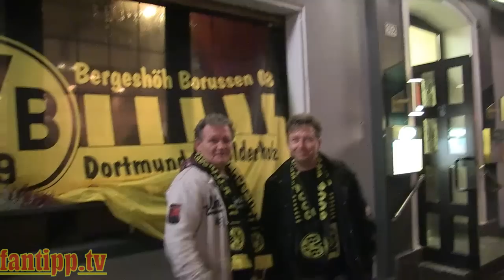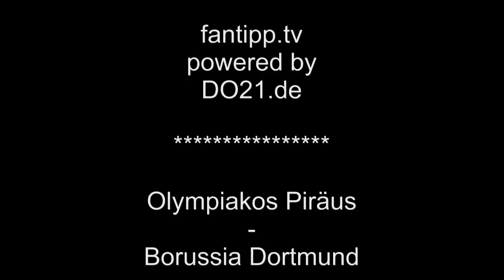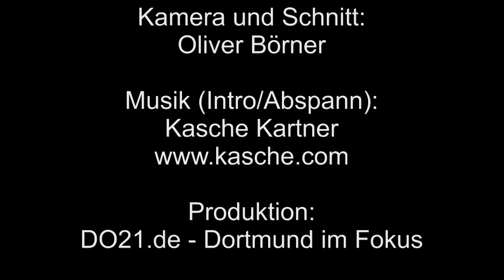Olympiakos Piräus - Borussia Dortmund 3:1 Fantipp.TV besucht BVB Fanclub Bergeshöh Borussen 08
Leider wieder kein Erfolg in der Champions League für Borussia Dortmund. Ob jemand unserer Tipper vom Fanclub Bergeshöh Borussen 08 richtig lag, erfahrt ihr in diesem Video. Wie die Jungs so drauf sind, welches Geschenk sie der Pony Arche am Rodenberg machten und wie Fans auf die Flugstreichungen reagierten, sind ebenfalls Thema dieses fantipp.tv-Specials.
Produktion DO21.de - Dortmund im Fokus